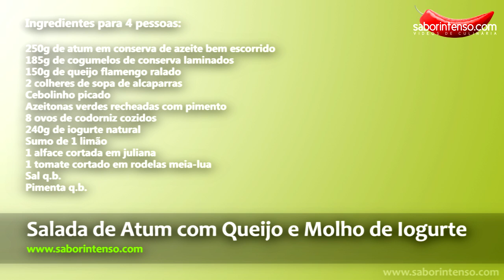Salada de Atum com Queijo e Molho de Iogurte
Receita de Salada de Atum com Queijo e Molho de Iogurte

★ SEGUE-NOS ★

★ MÚSICAS USADAS: ★